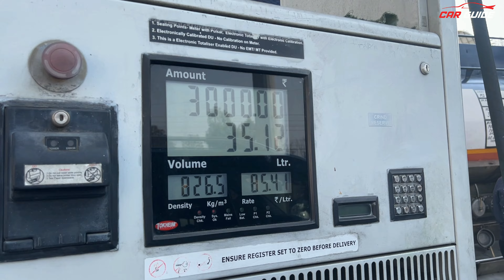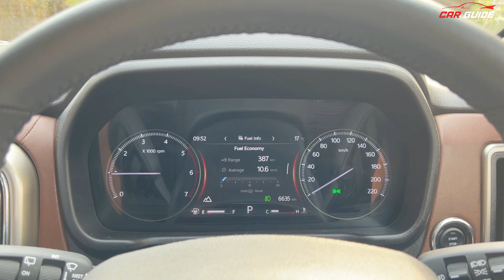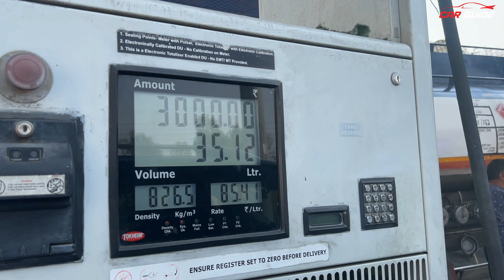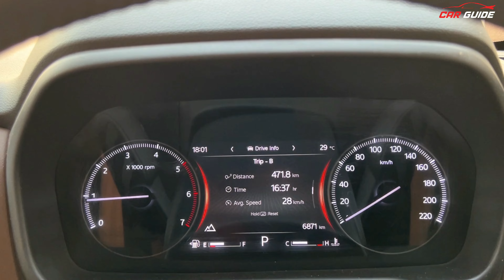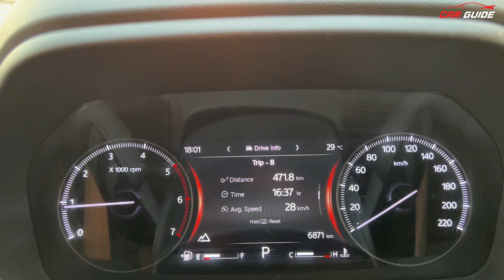ScorpioN Family Trip to Palampur | Real Life Mileage ke sath Full Review of Mahindra Scorpio N 2023🔥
Latest Car Reviews India | Mahindra ScoprioN 2023 Full Family Review review aapke sath share kar rahe hai with a Trip to Palampur for Paragliding. Ek Adventurous SUV ke sath kuch adventure toh banta hi tha isiliye Mahindra Scoprio N 2023 ko lekar gaye hum Hill Station Palampur, Bir Biling for Paragliding aur journey ka sara experience share karenge aapke sath.